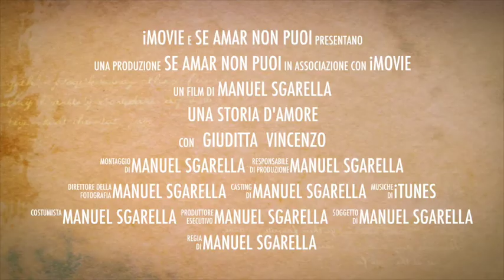SE AMAR NON PUOI - Booktrailer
“SE AMAR NON PUOI" è la storia in tre atti di un amore intenso, ingabbiato, impossibile. L’amore tra Giuditta e Vincenzo, che va avanti negli anni duri delle lotte per la libertà, dei sentimenti inespressi e pronti a esplodere.
Un amore capace di rendere liberi e animare le RIVOLUZIONI che nella prima metà del 1800 sconvolsero tutta Europa. Passioni, amori, desideri che diedero vita al vero ROMANTICISMO.
Il tutto attraverso l'intensa e contrastata storia d'amore tra Giuditta Pasta e Vincenzo Bellini.

SU AMAZON

TEMPO STIMATO DI LETTURA: 9-10 RE